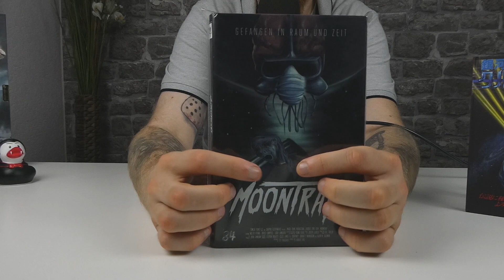Sammlerplatz || Folge 29 || Moontrap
In dieser Folge unseres Sammlerplatzes präsentiert Stephan euch Moontrap (1989) von Robert Dyke.